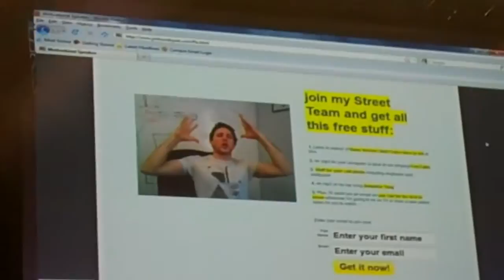Josh Sundquist - Free Falling, California State FFA Associtation Conference 2010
Video of Josh Singing and the "Matrix Fall"